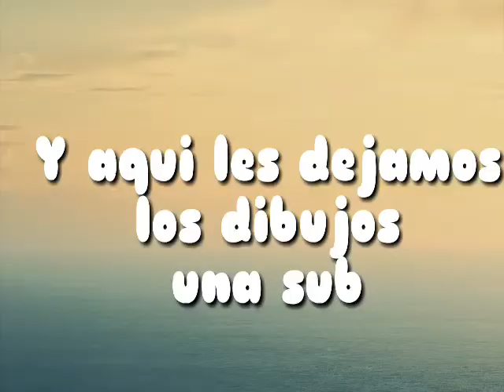Speepaint oppa doll / pastel girl / dibujos de una sub ♡